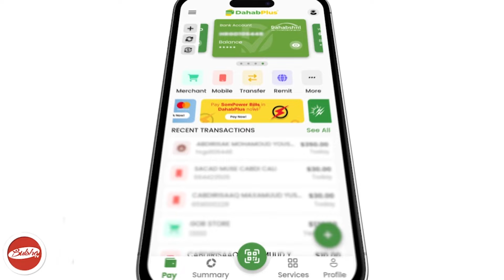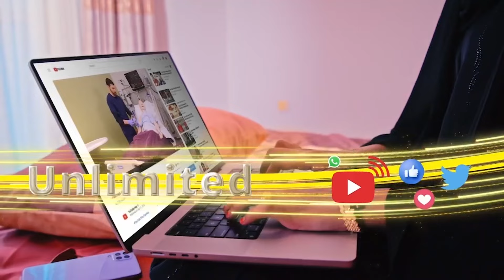Gabiley"Kulmiye Waa Naf Kalxamaha Joogta,"Odayaal Baha Cali Ah.